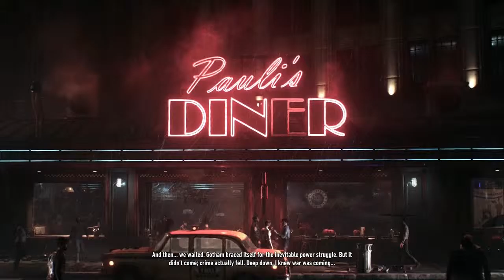Nothing To Fear | Batman: Arkham Knight - Part 1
Hey guys! Welcome to my playthrough of Batman: Arkham Knight. I hope you enjoy this video and check out the other great videos on the MVP Network YouTube page! Enjoy guys!